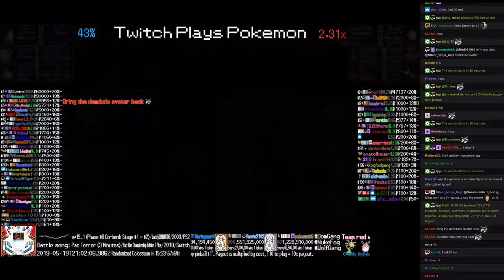Twitch Plays Pokémon Battle Revolution - Matches #155226 and #155227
#155226 [Blue: 118124] vs [Red: ??? (???), Ludicolo (Special), Slowpoke (Standard)]

12:44 : #155227 [Blue: 118125] vs [Red: Medicham (Standard), Wurmple (Standard), Dusclops (Curse)]